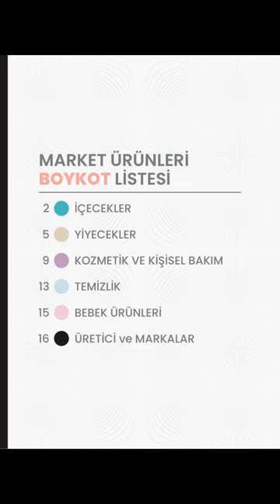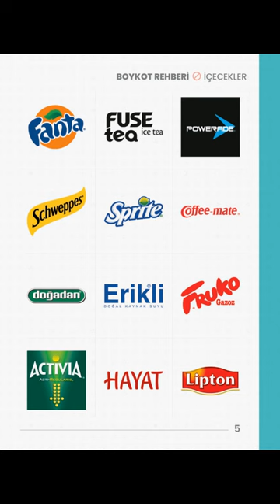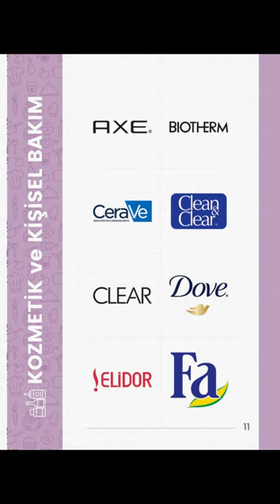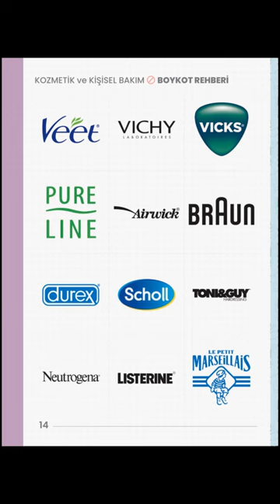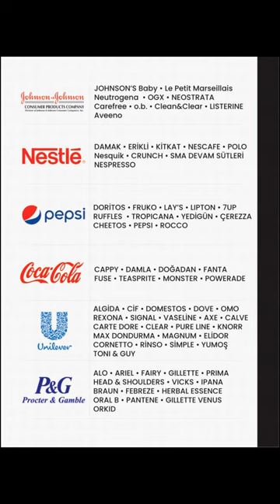Filistin İnsiyatifi Boykot Rehberi Katalog videosu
Boykot Rehberi
Şimdi Üzüntümüzü Eyleme Dönüştürme Zamanı!
Gazze’de yaşanan insanlık dramı her vicdanlı insan gibi bizi de bir şeyler yapmaya mecbur ediyor.

Boykot, söylentilerin aksine son derece etkili bir çözümdür. Günlük alışverişlerimiz esnasında siyonizmle mücadele edebiliriz!

Filistin İnisiyatifi’nin hazırladığı bu broşür, market alışverişlerinde en sık karşılaştığınız markalara yönelik bir bilgilendirmedir.

Umarız siz de alışverişinizde bu hassasiyeti gözetir ve evinizin bereketini korursunuz.

Hayırlı alışverişler!